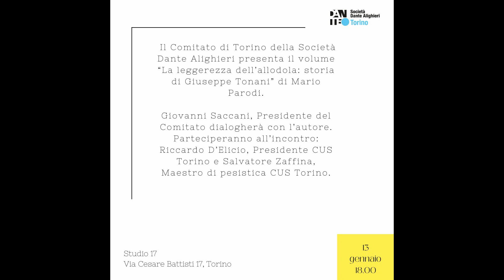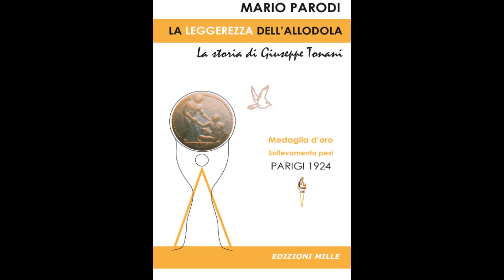"La leggerezza dell’allodola: storia di Giuseppe Tonani” di Mario Parodi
Registrazione della presentazione tenutasi Sabato 13 gennaio alle ore 18,00 presso la sede della Società Dante Alighieri di Torino (Studio 17 via Cesare Battisti, 17).

Giovanni Saccani, Presidente del Comitato torinese dialoga con l’autore.

Hanno partecipato all'incontro:
- Riccardo D’Elicio, Presidente CUS Torino e Salvatore Zaffina, Maestro di pesistica CUS Torino.
- Mario Parodi, torinese (1950), laureato in Semiologia, ha insegnato per trentacinque anni materie letterarie nelle scuole medie inferiori e superiori della sua città. Da decenni si dedica a svariate attività culturali. Per il Comune di Torino ha fondato e gestito, dal 1991 al 1995, l’Osservatorio poetico giovanile “Opere d’inchiostro”. Ha al suo attivo oltre una ventina di pubblicazioni, che testimoniano la poliedricità dei suoi interessi. In collaborazione con il giornalista de La
Stampa Antonio Barillà ha dato alle stampe cinque saggi sportivi: “Strepitosi” (storia dei terzini sinistri italiani), “Juve in Coppa ieri e domani”, “I Guardiani della Signora”, “Architetture nerazzurre”, “Le anime del Diavolo”. L'ultimo libro pubblicato è stato “Jesse Owens e Fausto Coppi – sotto il segno dei gemelli”.

Il volume è una scommessa: si tratta del primo libro mai scritto su un sollevatore di pesi, atleti da sempre dimenticati dai media. Mario Parodi si è messo in contatto con i parenti della medaglia d’oro di Parigi 1924, Giuseppe Tonani, e ha affiancato ai dati puramente agonistici le vicende di una vita intensa e affascinante, che ha abbracciato quasi un secolo di storia. Ne nasce un testo a metà fra saggio e romanzo, di scorrevole e gradevole lettura.
La leggerezza dell’allodola per un pesista? A prima vista è un ossimoro, ma si stempera in un volo nel tempo che ha connotazioni di ottimismo e di allegria.

Supporto tecnico per la registrazione: Progetto "L'Arte avrà cura di te", a cura di UNI.VO.C.A. - Unione Volontari Culturali Associati, con il contributo del Ministero del Lavoro e delle Politiche Sociali e in collaborazione con la Regione Piemonte (Direzione Sanità e Welfare - Settore Politiche per i bambini, le famiglie, minori e giovani, sostegno alle situazioni di fragilità sociale).